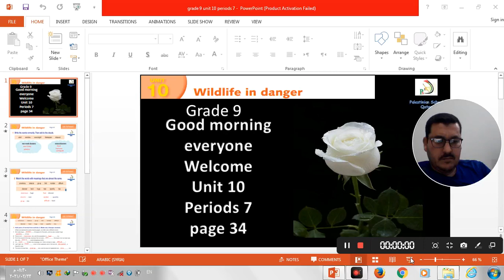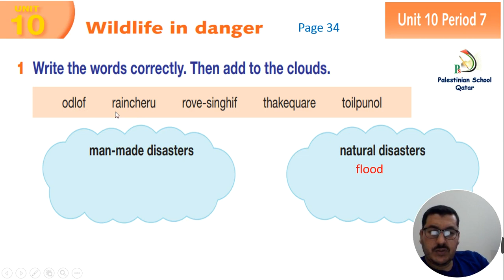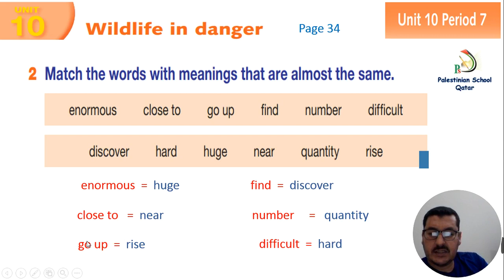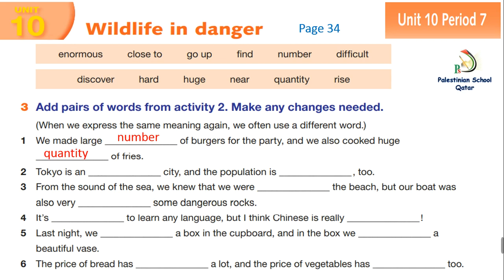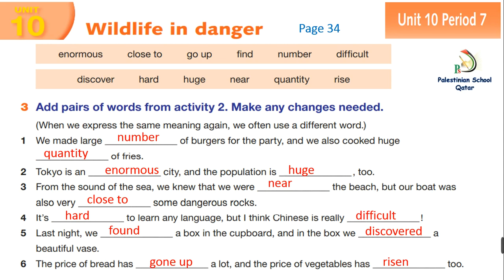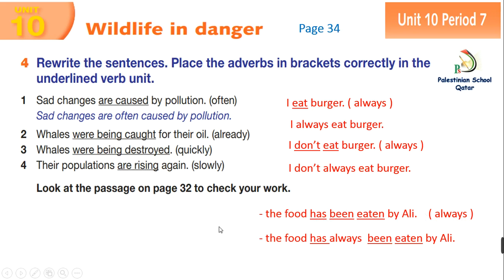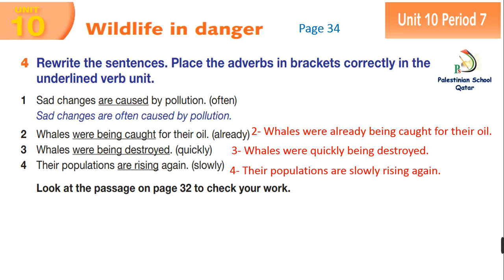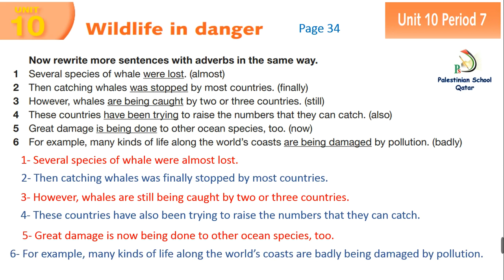grade 9 unit 10 period 7